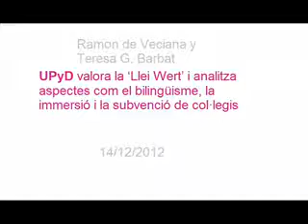UPyD valora la 'Llei Wert'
De Veciana demana que es garanteixi l'educació en les dues llengües cooficials de Catalunya. Creu que les postures extremistes vulneren els drets.